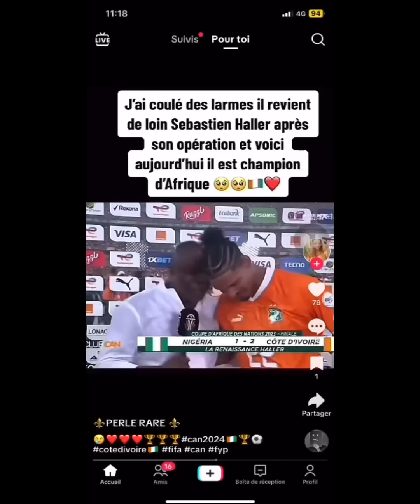BRAVO AUX ÉLÉPHANTS CHAMPIONS D'AFRIQUE 2023 ET 2 CONSEILS: FÊTEZ MAIS SOYEZ PRUDENTS!!!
METEO-POLITIQUE-IVOIRIENNE:

POURQUOI LA VICTOIRE DES ÉLÉPHANTS N'EST PAS UNE VICTOIRE POLITIQUE D'ALASSANE OUATTARA?

LA VICTOIRE POLITIQUE S'OBTIENT SUR LE TERRAIN POLITIQUE ET NON DANS UN STADE.

SOURCES:
MELLOW TV:  LA COLÈRE DES IVOIRIENS APRÈS LA DÉFAITE DES ÉLÉPHANTS
BALCKULA TV: S.HALLER NIGERIA 1-2 COTE D'IVOIRE...
FRANCE 24: À  ABIDJAN UNE VICTOIRE POLITIQUE?
ITV SÉNÉGAL : EMERSE FAE DÉSIGNÉ MEILLEUR COACH PAR LA CAF